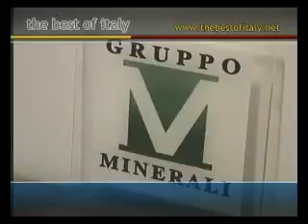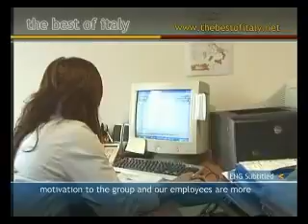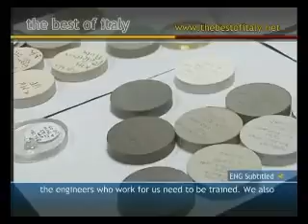THE BEST OF ITALY - GRUPPO MINERALI - 03